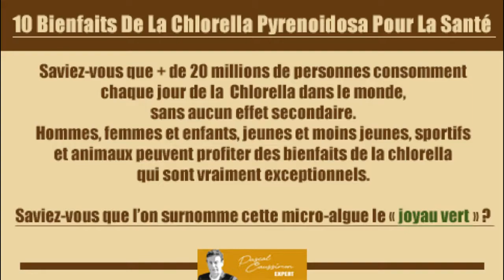10 Bienfaits de la Chlorella Pyrenoidosa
Découvrez 10 Bienfaits de la Chlorella Pyrenoidosa.